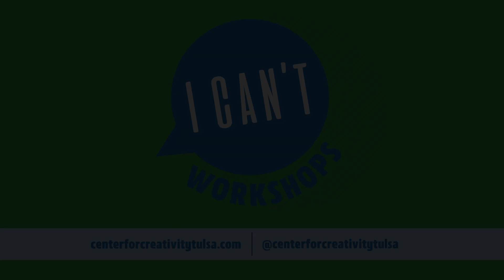I Can't Make a Sun-Catcher with Gilcrease Museum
Explore your creative side with "I Can't Make a Sun-Catcher" with Gilcrease Museum! Embrace the opportunity to step out of your comfort zone and discover hidden talents as you delve into the world of artistry. Whether you're a seasoned artist or a beginner, these workshops are designed for everyone.